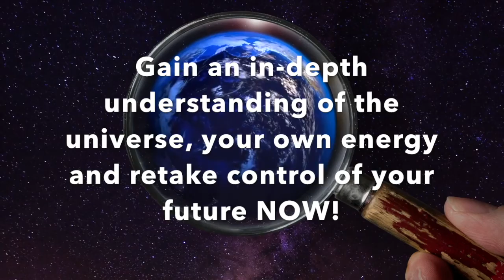The power of gratitude and the law of attraction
Manifesting Wealth Through the Law of Attraction & Gratitude: A Self-Help Guide to Reaching Your Goals

How Do Emotions Work: Get the Right Things Done through Science and Spirituality

7 Simple Steps to Transform Your Life: Mindfulness Secrets to Success and Happier Life

Multiply Your Self: A Short Guide Habits to Better Life

A Practical Guide To Declutter the Cycle of Anxiety, Stress, Unhappiness, and Exhaustion, Negative thinking, Jealousy. Raising And Forming Mindfulness Permanently Our Deepest to Living A Purpose Driven Life to Success
It’s time to change your mindset forever!